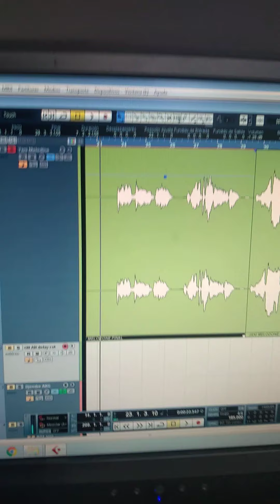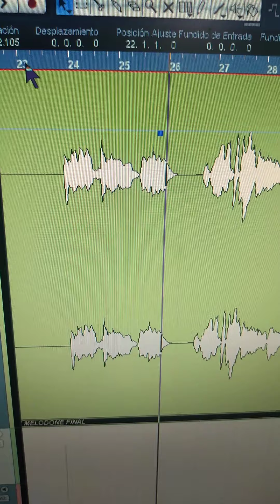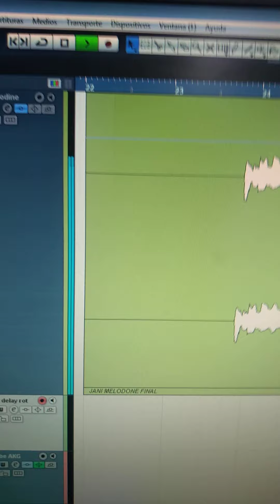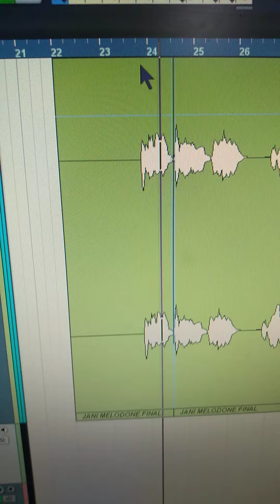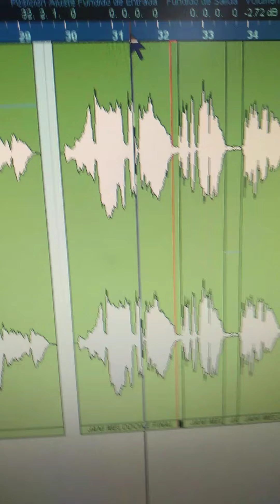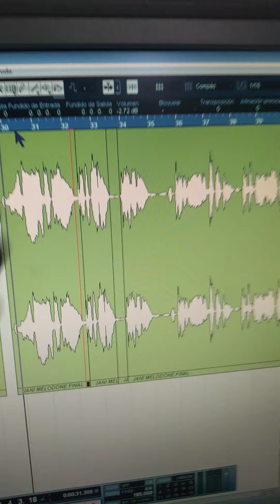Edición grabación letra S arreglo